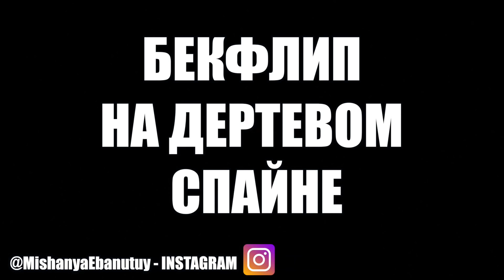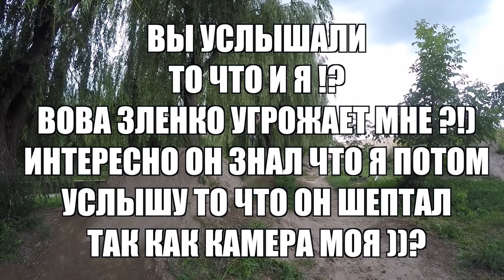ЕЙ НЕ КУПИЛИ АЙФОН Х ?